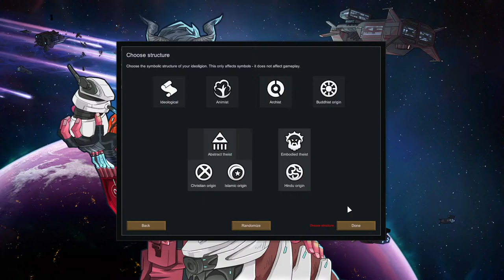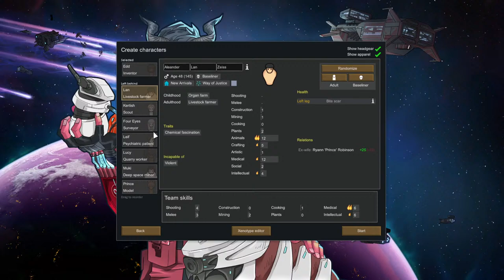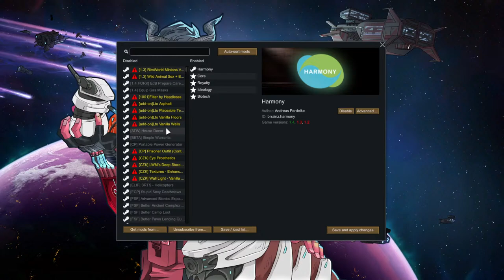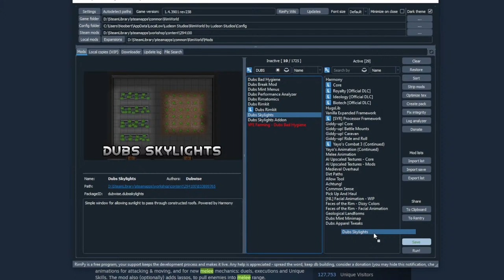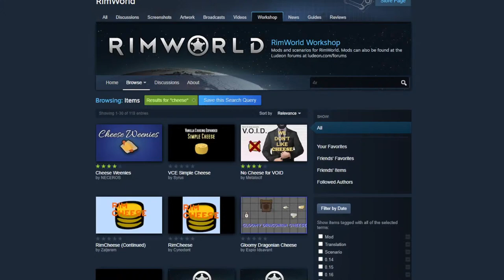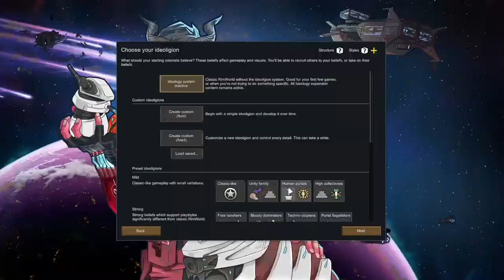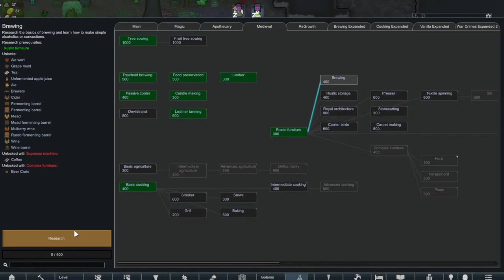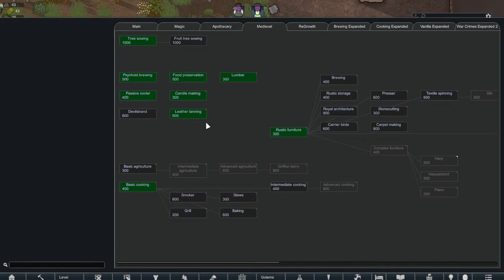Day Of Rim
Im working out for stream!

I literaly have no idea how this one will go. so lets enjoy ourselves while we hang out today :)

Ring The 🔔Bell🔔 To Never Miss Another Video